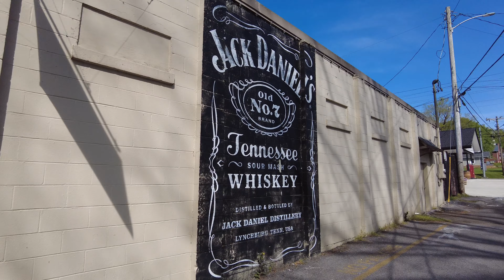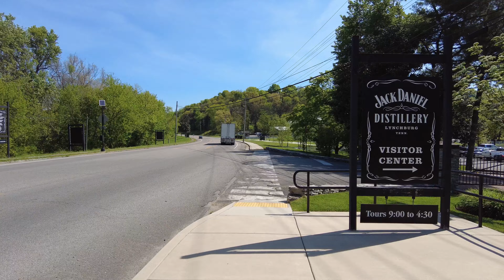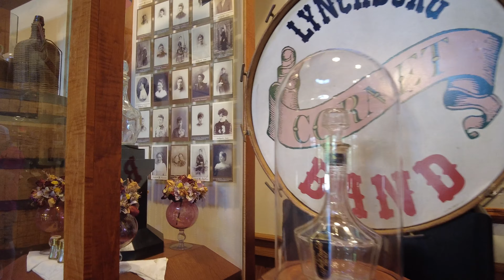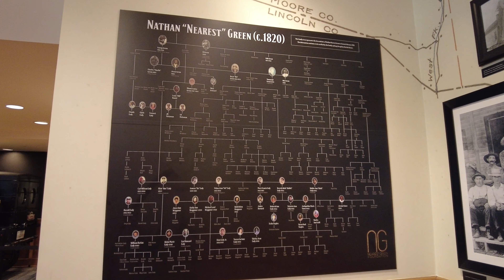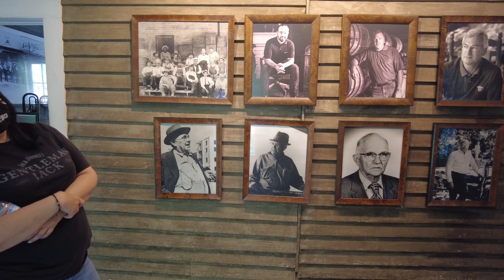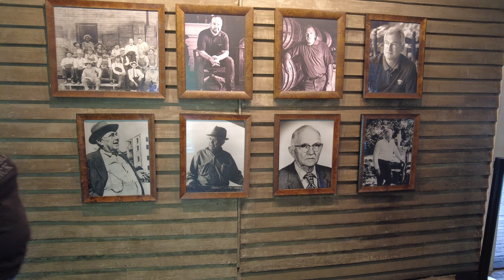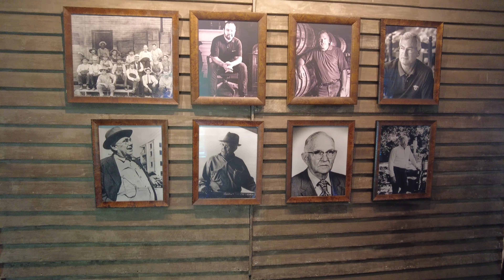Завод Jack Daniels - VLOG # 88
Jack Daniels - завод который очень хотел посетить, и остался под впечатлением от экскурсии!
Жаль что нам надо было ехать дальше в этот день, и экскурсия была без дегустации (((

Более подробно о наших путешествиях следите в инстаграм.